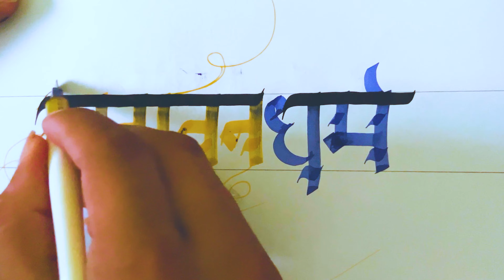सनातन धर्म|SANATANA DHARMA WORD CALLIGRAPHY|HINDI WORD CALLIGRAPHYV#calligraphy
|सनातन धर्म|SANATANA DHARMA WORD CALLIGRAPHY|HINDI WORD CALLIGRAPHY#calligraphy
SUPPORT FOR MORE HINDI CALLIGRAPHY VIDEOS